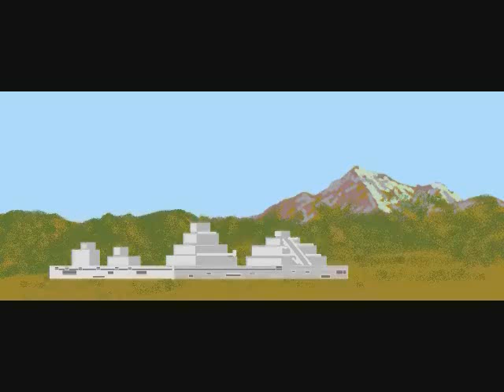Time and Times 2D animation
Playing with my paint program is fun.
It was made on the cheap so it will look cheap. The animation is only a funny way to get you to think about thing in another light.